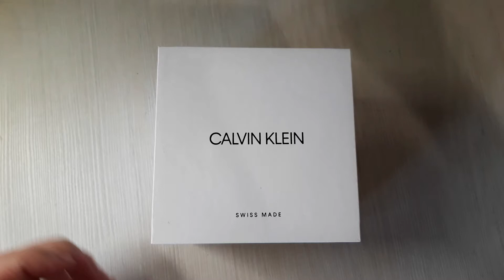Часы Calvin Klein Rise K7A231C3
Модель женских часов K7A231C3 коллекции Calvin Klein Calvin Klein rise имеет корпус выполненный из нержавеющей стали, защищенный минеральным стеклом, кожаный ремешок. Кварцевый механизм обеспечит точность хода.